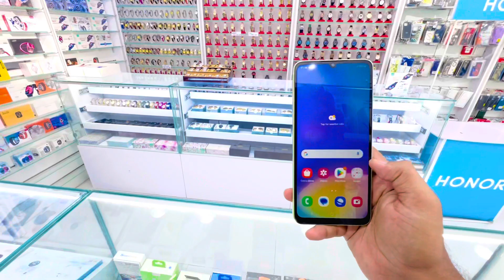Samsung Galaxy A05 Full Unboxing || Samsung a05 review